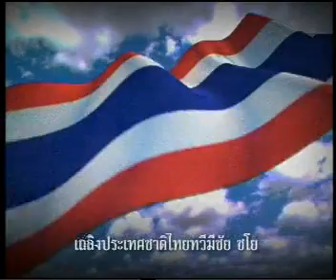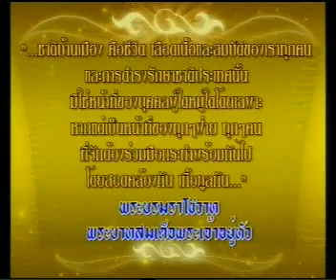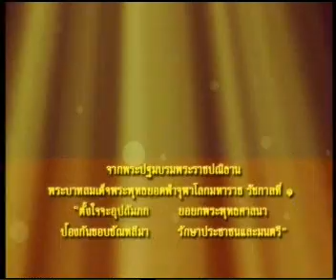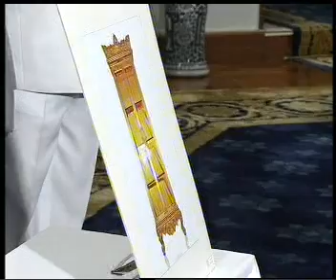11DEC09 THAILAND's NEWS 1of4; PART1